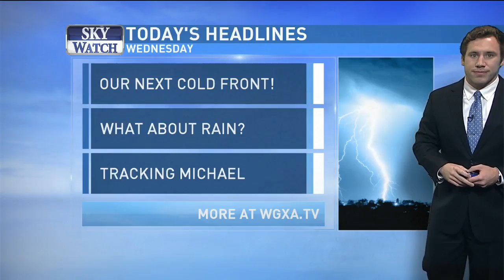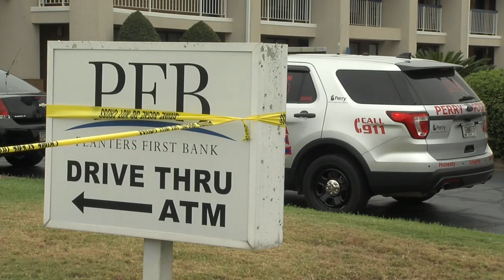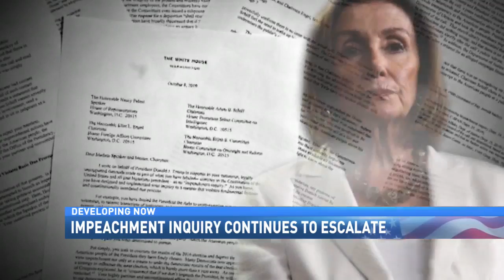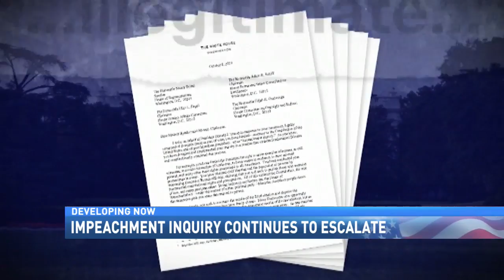WGXA NEWS AT 10- A BLOCK 10/9/19